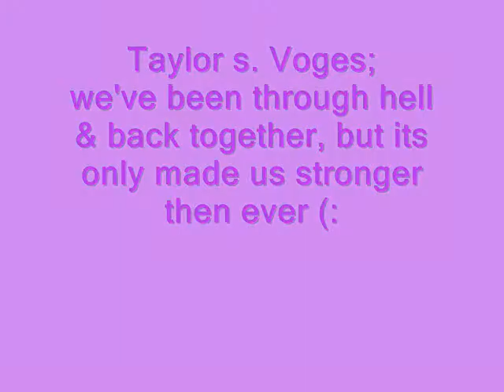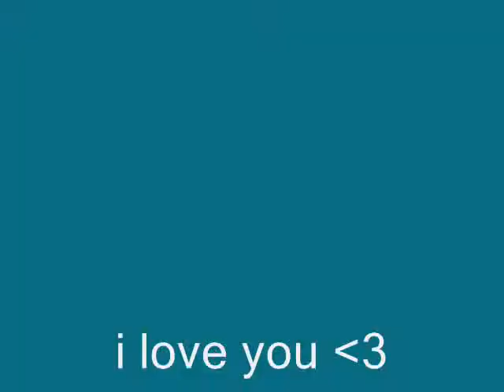i love my Bestfriend taylor (:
dedicated to my bestfriend, weve been threw hell and back and still made it threw (: